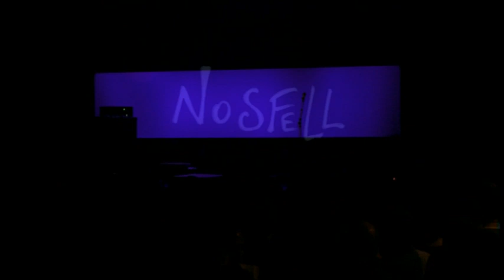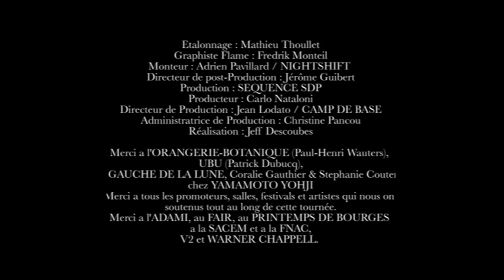Nosfell Live au Botanique Bruxelles 2006